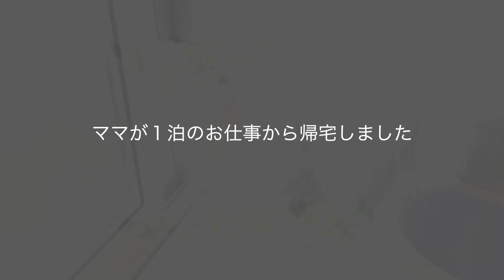キャリーバッグにご宿泊されるのあ様【マンチカン】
僕ネコのうみ＆のあ＆あん＆るうに会いに来てくれてありがとう！

スコティッシュ、マンチカン、ブリティッシュ（＋人間３人）の日常を投稿しています！癒しになるようなあったかい動画をお届けしたいです！

登場人物等、詳細はチャンネルの概要欄をご覧ください！

このチャンネルではネコちゃんが主人公なので
人間の名前はママ・ねぇね・にぃにと呼ばせてください！！